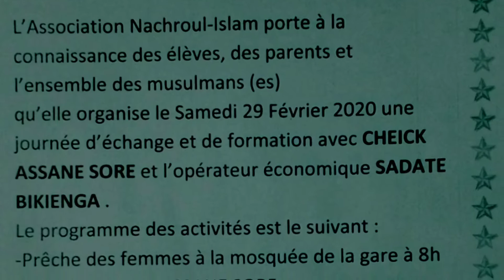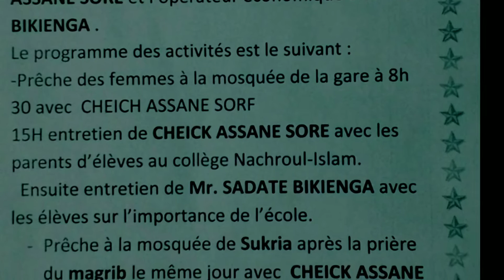INFORMATION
Téléchargez un lecteur vidéo (4.6⋆) avec égaliseur, lecteur de musique, lecteur MP3 et plus encore.